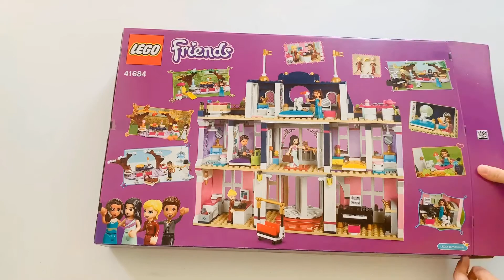LEGO Friends - Heartlake City Hotel - Heartlake City Grand Hotel - 41684 - Toy Unboxing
💖💖 Hallo und herzlich Willkommen bei meinem neuen Video! Natürlich auch wieder mit einem kleinen Stopmotion Film und einem Unboxing.

Ich stelle euch heute wieder ein Lego aus dem 2. Halbjahr 2021 vor. Das Heartlake City Hotel von Lego Friends!

Es gibt viel zu entdecken: die Pianobar, die Rezeption, die Hotelzimmer mit Bad, die Restaurantterrasse sowie den Wellnessbereich und das Penthouse. Die Spielfigur Amelia lässt Kinder in die Rolle einer Schauspielerin schlüpfen und in die VIP-Welt eintauchen. Die LEGO® Friends Stephanie, Emma und River sind ebenfalls enthalten, um die Rollen weiterer Gäste oder auch der Rezeptionismitarbeiter zu übernehmen.

Now there is a new Lego film again!!!  I hope you enjoy my video and like it!

💖 Verschiedene Filme der Legos vom 1. Halbjahr 2021:

- Lego Creator 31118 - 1. Teil
- Lego Creator 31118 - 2. Teil

💖 Wenn ich es schaffe, versuche ich jedes Wochenende ein Video hochzuladen.

VIDEOVORSCHLÄGE? Dann ab damit in die Kommentare.

Du findest mich auch auf Instagram 💖 Glueckchen

Viel Spaß beim Anschauen! Have fun!!

Profilbild: cherryfoox